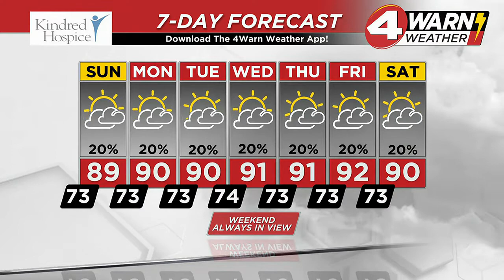Meteorologist Emily Acton 8/27